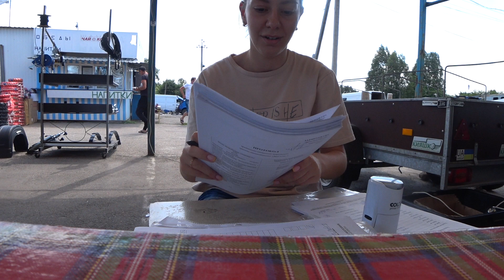ДАЛЕКО ДО КОРОЛЕВЫ!🤭 НОВЫЕ НОГТИ💅ПОЛУЧИЛИ ПРИГЛАШЕНИЕ НА СВАДЬБУ👰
Пришла пора обновить маникюр и педикюр, но не всем мои изменения пришлись по душе)) Повязли в бумажной работе, но вместе с этим получили приятную новость в виде приглашения на свадьбу!